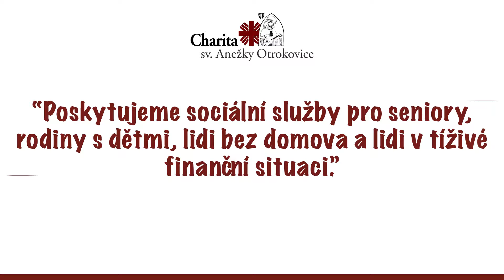Charita sv. Anežky Otrokovice - spot ver. 4